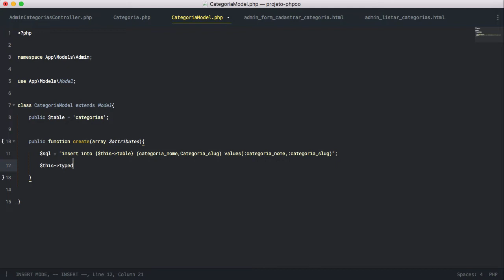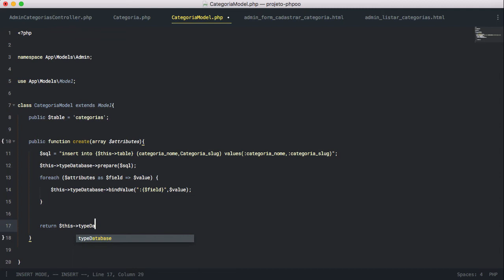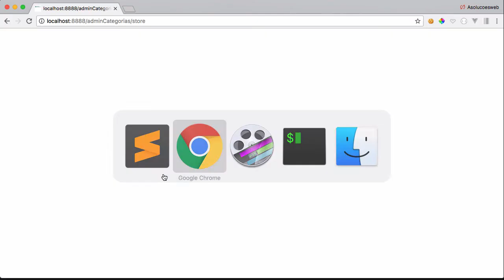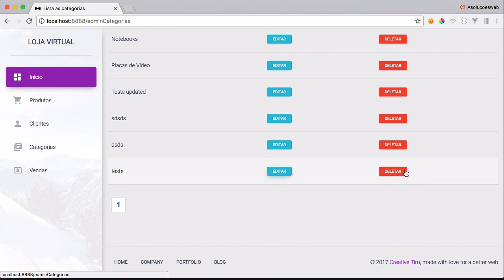Cadastrar categoria - parte 2 | aula 62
🔥 Para ver essa playlist, antes você precisa ter assistido a playlist chamada Loja Virtual com PHP.

🔥Como criar um cache com php | Como criar um simples sistema de cache que funciona bem